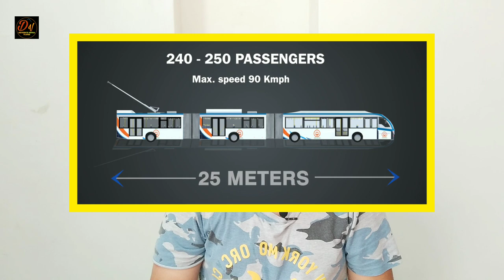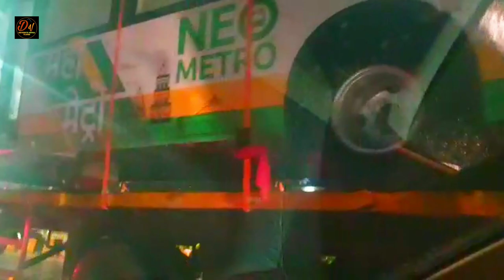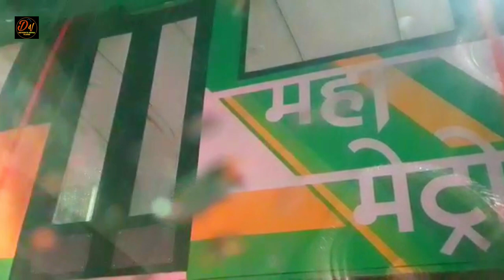Infra Vlog 19 - Nashik NEO METRO Coaches Spotted in Nagpur !!!!!!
"Follow the above handle for daily Pune Metro updates"🖕🖕

and YouTube library